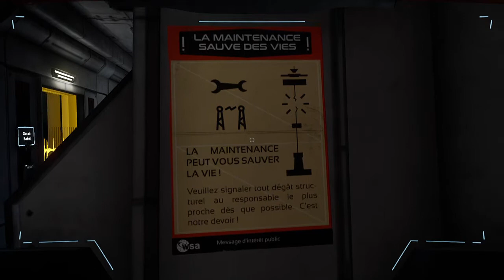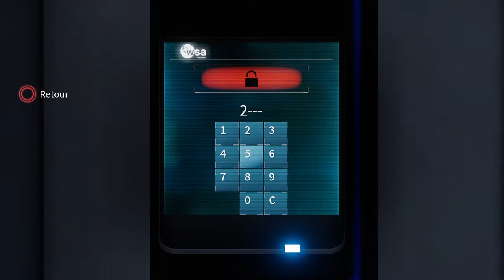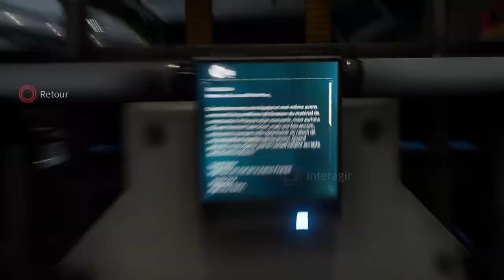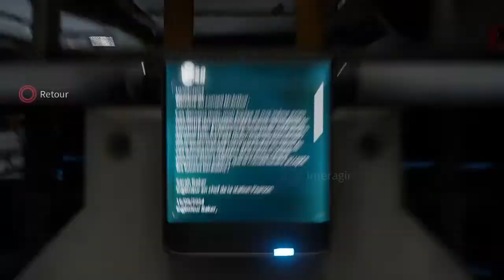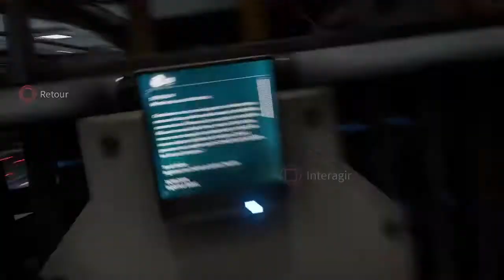Deliver Us The Moon Épisode 2: La Station Pearson [Let's Play FR]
Je continue mon épopée vers La lune avec une escale sur la station Pearson.